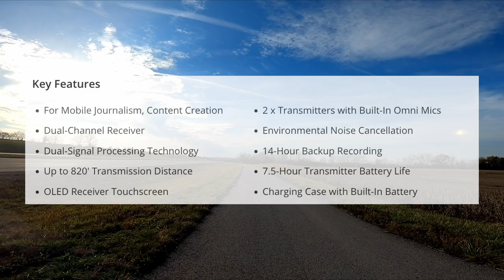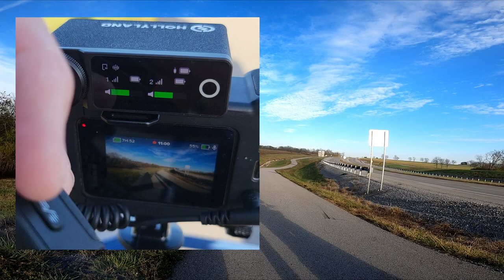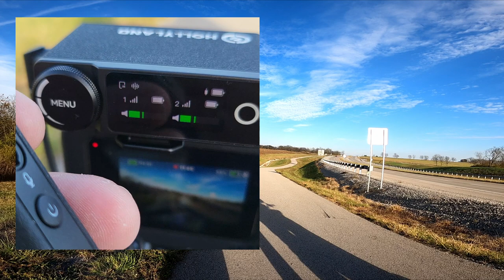What Did We Do? Let's Talk About This First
We love gadgets!!!  This one was more of a NEED than a WANT.   Ride along with us on our eBikes and let's talk about this new gadget.  After dealing with cheap mics for the past year, we invested in the Hollyland Lark Max Duo --- was it an UPGRADE?? You tell us.  We took this ride to get familiar with the Hollyland Lark Max Duo and how it works with our GoPro Hero 8 Black.

Check our website for a purchase link.

commissionsearned through our Amazon links

“Our adventures are only limited by our imagination”.  After 5+ years of searching, being derailed by a world gone mad in 2020, we finally bought a camper in March 2022.  We took our first adventure in June 2022 where the main adventure was to go off-roading at Land Between the Lakes in Western Kentucky.  We like to take roads less traveled, squeezing through tight places and navigating trails in our Jeep Gladiators or Wrangler.  A winding road, calls our names and we seek adventures on the motorcycles.  Often times, slower paced adventures are had on our eBikes, acquired in2022! Oh, did we mention we travel with 3 rescue Huskies, Jack, Rubi and Timber!

We also seek adventures that feed our passion as Motorcycle Safety Instructors.

**WE ARE NOT PAID SPOKESPERSONS FOR PRODUCTS/SERVICES unless stated otherwise**